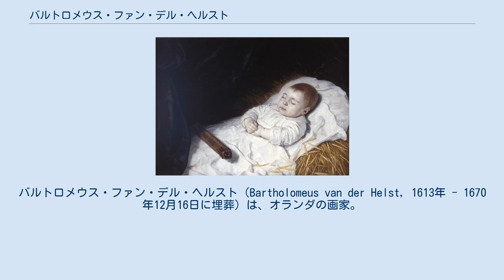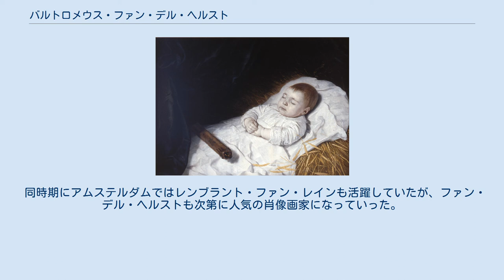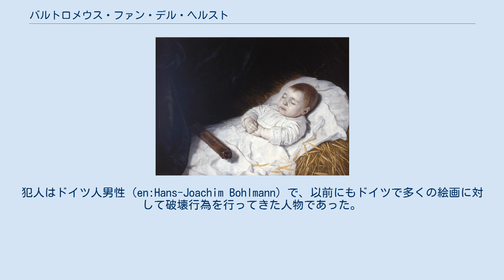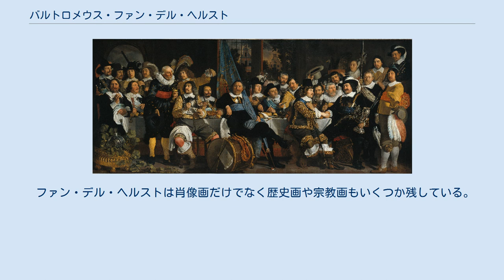バルトロメウス・ファン・デル・ヘルスト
バルトロメウス・ファン・デル・ヘルスト（Bartholomeus van der Helst, 1613年 - 1670年12月16日に埋葬）は、オランダの画家。
肖像画で知られている。
 バルトロメウス・ファン・デル・ヘルストはハールレムに宿屋の息子として生まれている。
1627年頃にはアムステルダムに移っていたようで、1636年にアムステルダムで結婚している。
彼の最初期の作品はワロン地域の孤児院の理事たちを描いた集団肖像画で、1637年に描かれた。
彼がどのようにして修業したのか分かっていないが、ハールレムではフランス・ハルスと共に働いたようである。
当時の画家はイタリアに旅をすることが多かったが、ハルスもファン・デル・ヘルストと同じくイタリアには行かず、また同じように肖像画を専門にしていた。
アムステルダムに移ってからは、1639年に大型の集団肖像画『ルロフ・ビッケル隊長とヤン・ミヒールスゾーン・ブラエーウ副官とその士官達』の注文を受けている。
1781年にジョシュア・レノルズがアムステルダムを訪れた時にこの作品に対して称賛の言葉を述べている。
 同時期にアムステルダムではレンブラント・ファン・レインも活躍していたが、ファン・デル・ヘルストも次第に人気の肖像画家になっていった。
アンソニー・ヴァン・ダイクのスタイルに似た彼の洗練された肖像画は、暗い背景の前にモデルたちの全身にくまなく光を当てる手法で描かれている。
これによりモデルの顔は明確にその特徴が識別可能となり、服飾や武器などの小道具に関しても形態や固有色が明確に表現され、刺繍の輝きの一点ずつ、帽子の羽根飾りの羽毛の一本一本までが再現的に描写されている、これは暗く内省的なレンブラント後期の作品（ex.「夜警」アムステルダム国立美術館）とは対照的であり、ファン・デル・ヘルストの作品を好む人々も多かった。
レンブラントの弟子であるフェルディナント・ボルやホーファールト・フリンクはファン・デル・ヘルストのスタイルを取り入れている。
 「ルーロフ・ビッカー隊の肖像」キャンヴァスに油彩、235 × 750 cm 、1639年、アムステルダム国立美術館 とりわけファン・デル・ヘルストは、レンブラントの凋落期に中産階級の富裕層を中心に流行の肖像画家としての地位を獲得していった。
この原因としてはファン・デル・ヘルストがヴァン・ダイク風のモチーフを画面に導入したことが挙げられている（ex. 「ルーロフ・ビッカー隊の肖像」アムステルダム国立美術館、「レープマカー家の肖像」ルーヴル美術館、「青衣の女性」ロンドン、ナショナルギャラリー）。
 「ヴェストファーレン条約締結を祝うアムステルダムの市警備隊」キャンバスに油彩、232cm×547 cm、1648年、アムステルダム国立美術館 彼の集団肖像画『ヴェストファーレン条約締結を祝うアムステルダムの市警備隊』(Banquet of the Amsterdam Civic Guard in Celebration of the Peace of Westphalia)は1648年に描かれ、高い評価を得た。
2006年6月25日、アムステルダム国立美術館に展示されていたこの絵画にスプレーが吹き付けられる事件が起こった。
このために表面のニスに影響があったが、大きなダメージはなかった。
犯人はドイツ人男性（en:Hans-Joachim Bohlmann）で、以前にもドイツで多くの絵画に対して破壊行為を行ってきた人物であった。
 ファン・デル・ヘルストは肖像画だけでなく歴史画や宗教画もいくつか残している。